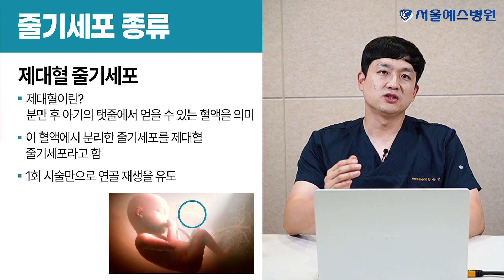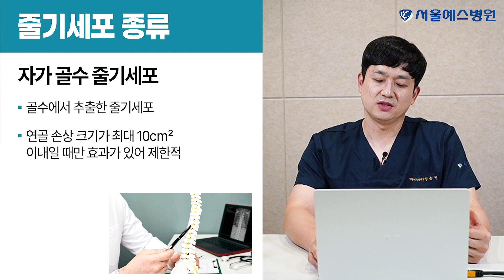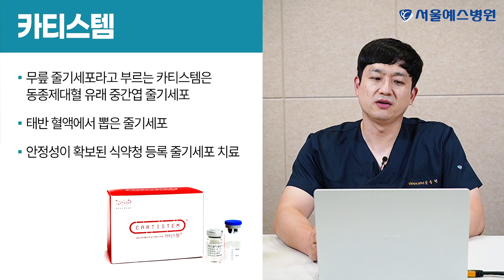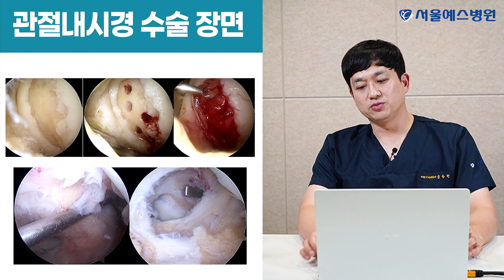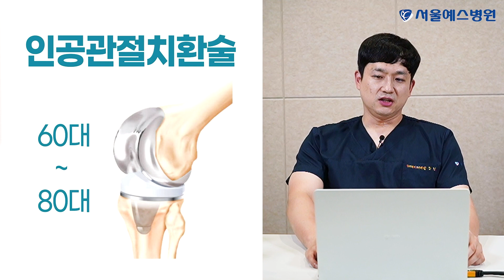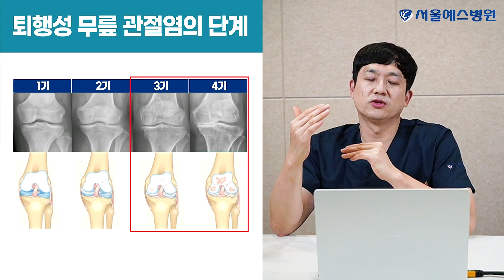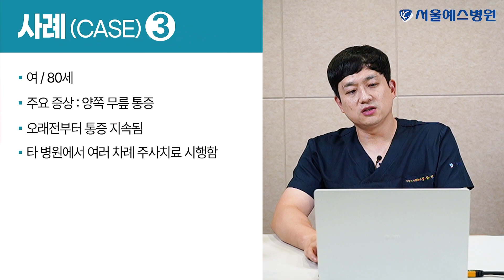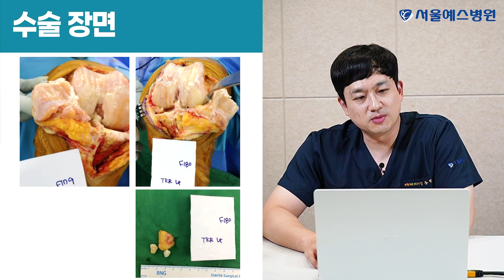나이에 따라서 치료법도 달라집니다! 퇴행성 무릎 관절염 2편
나이에 맞게 계획적이고 건강하게 무릎 치료하는 방법!
서울예스병원 정형외과 전문의 김동현 원장이

[척추예스! 관절예스!  서울예스병원을 찾아주세요]
평   일 ㅣ 오전 9시30분 - 오후 6시까지
토요일 ㅣ 오전 9시00분 - 오후 1시까지 (당일접수)

수인분당선 죽전역 1번출구 ㅣ 상담ㆍ문의 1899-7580